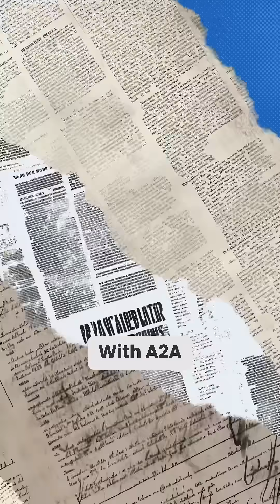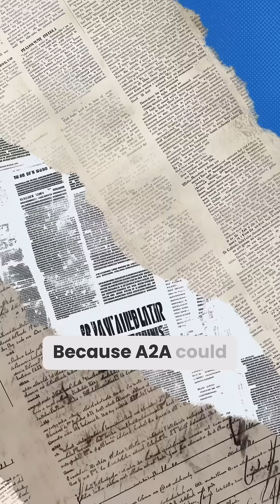Google introduced A2A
Google just launched A2A – a new open protocol for AI agents to work together across platforms.
This could reshape how enterprise automation is built.

With A2A, agents from different vendors (Salesforce, SAP, Workday, etc.) can securely share tasks, update each other in real time, and coordinate complex workflows—no custom integration code required.

It supports:
 • Role-based access and policy enforcement
 • Long-running task coordination
 • Text, audio, file, and video exchange
 • Full audit logs for governance

50+ major companies are already backing it.
This isn’t just about bots—it’s a new layer of AI infrastructure.

Watch the video to get the full breakdown.